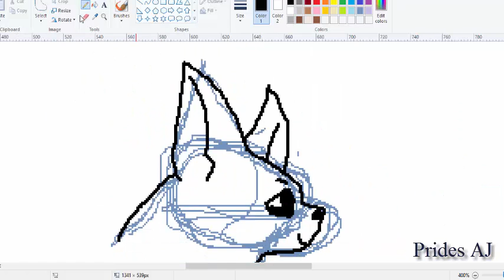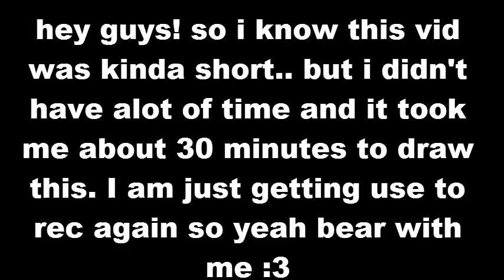Coyote Drawing | Paint